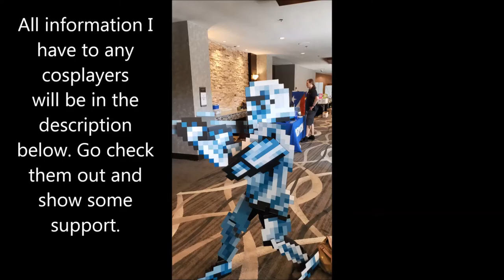NJ Gamercon and Full Hunter Cosplay Reveal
So I finally made it to Gamercon, and the Hunter is DONE!!! Had a blast, A/C was a bit on the light side at the con so I was drenched. But it was a blast!

Please check out and support some of the other Cosplayers I met at NJ Gamercon.